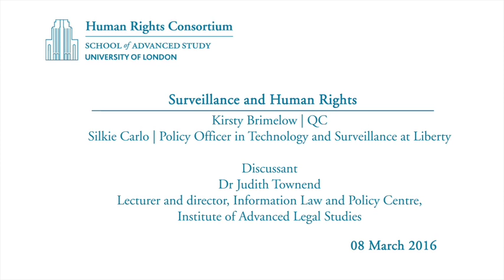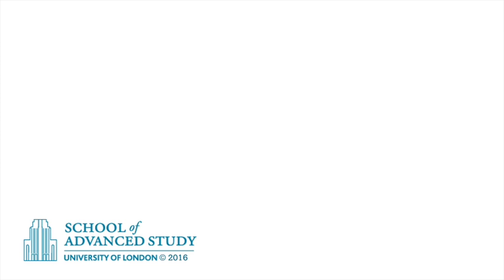Surveillance and Human Rights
08-03-16 Human Rights Consortium

Kirsty Brimelow QC
(Doughty Street Chambers)

Silkie Carlo
(Liberty)

Discussant: Dr Judith Townend
(Institute of Advanced Legal Studies)

Kirsty Brimelow QC specialises in international human rights, criminal law, public international, constitutional and international criminal law. She is instructed in the most serious, complex and prominent cases nationally and internationally. Kirsty is an experienced trial barrister. She has defended defendants and acted for Claimants as a junior and then as Queen’s Counsel before the Criminal and Civil courts respectively, in England and Wales, the Investigatory Powers Tribunal, Courts Marital and Courts of Appeal in the Caribbean, the Court of Appeal in the British Virgin Islands, the European Court of Human Rights and the High Court in Gibraltar. Kirsty frequently advises before the Inter-American Court of Human Rights, the ECOWAS court in Abuja Nigeria, the Court of Appeal of Nigeria, the Superior Tribunal of Santander Colombia, the Supreme Court and Constitutional Courts of Colombia and the UN judicial processes and International Criminal Court.

Silkie Carlo is a Policy Officer in Technology and Surveillance at Liberty. Since joining in November 2015, she has been focused on the draft Investigatory Powers Bill, contributing to Liberty’s expert legal, policy and technical analysis, and promoting surveillance powers that are human rights compliant. Before joining Liberty, Silkie provided technical training to journalists and lawyers at risk and worked for Edward Snowden’s official defence fund.

Dr Judith Townend is lecturer and director, Information Law and Policy Centre, Institute of Advanced Legal Studies. In autumn 2015 the Information Law and Policy Centre hosted an ad hoc group of academics and practitioners that produced a working review of the Investigatory Powers Bill, looking at the legislative provenance of each clause. Judith has a particular interest in the transparency and accountability of surveillance powers and their effect on journalism and public communication.

This lecture series highlights common themes facing Commonwealth governments: how to balance civil liberties with the proper scope of government surveillance. With the issue of surveillance and government accountability constantly in the news, the series will look at the interaction of the state’s responsibility for security, with the role of independent actors in a modern democracy. Where are the boundaries between ‘social responsibility’ and unwarranted self –censorship? What are the rights and responsibilities of the pillars of British democracy, and the importance of freedom of speech embedded in the press, or university debate? What are the legitimate activities of governments faced with the challenge of the explosion of social media and the internet as alternative means of information and communication, and the defence of democracy in a digital age? Who should remain exempt from surveillance? Is transparency both feasible and desirable? Is secrecy essential in the State’s requirement to protect the public from terrorist attack? Or is surveillance and the accompanying raft of legislation and intrusion undermining individual human rights and values, to the point of oppression?

This collaborative seminar is organised by the Institute of Commonwealth Studies, the Information Law and Policy Centre of the Institute of Advanced Legal Studies and the Human Rights Consortium of the School of Advanced study. It forms part of a Seminar Series on 'Surveillance and Human Rights'.